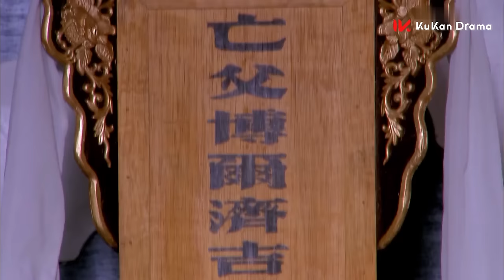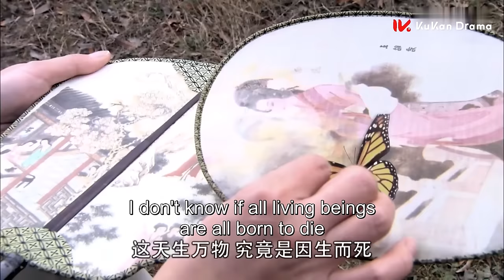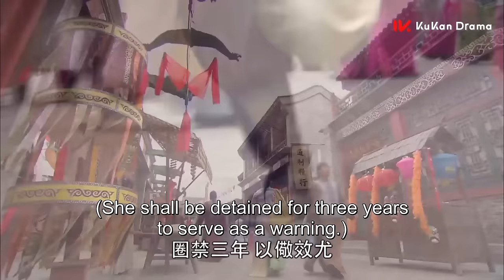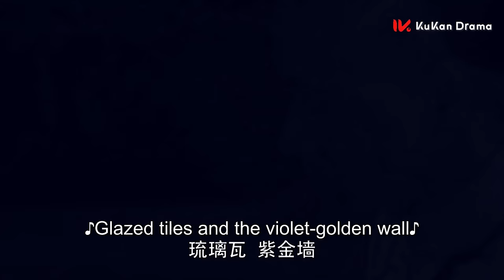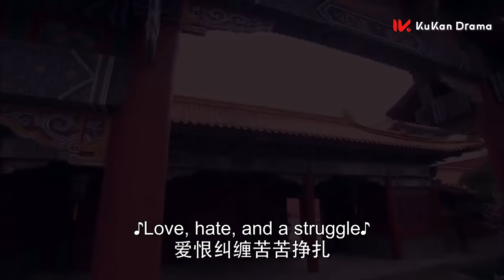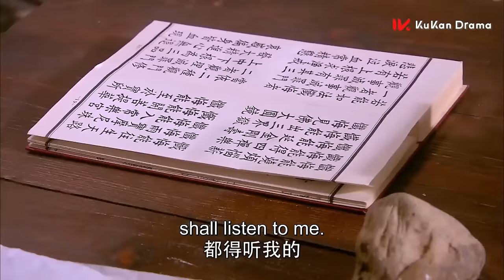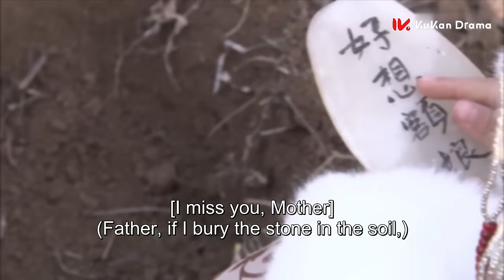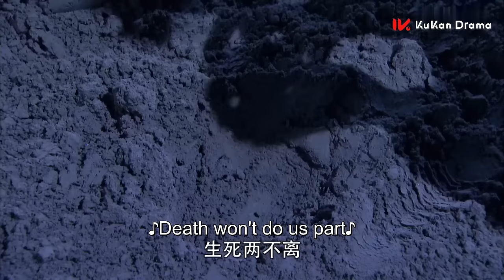【MOVIE】漂亮公主被打入冷宫5年，一双鞋就看出来，她不再是以前那个爱笑的公主了！倾城绝恋